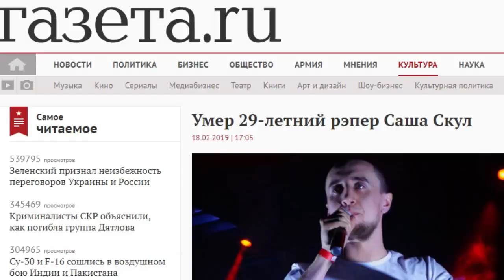КАК " УМЕР " САША СКУЛ ? | ХИККАН №1